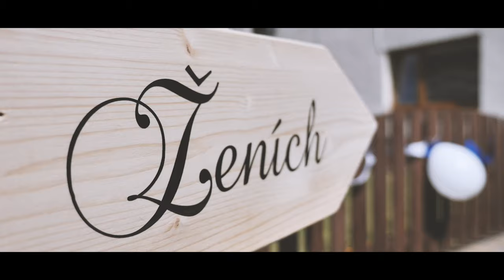Svadba klip S&D kamera Ondrej Pitoňák 0905263637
Profesionálny kameraman Ondrej Pitoňák 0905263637